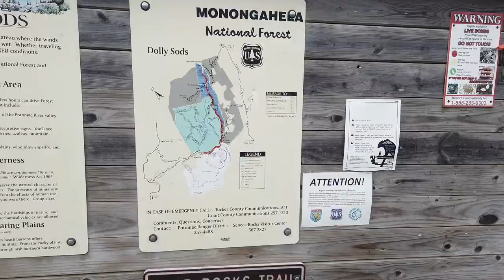Fall Adventure in the Dolly Sods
I had the wonderful pleasure of reuniting with my AT BFF Bacon and my brother for a small overnight to Dolly Sods. Although it was cut short due to puppy paw problems, it was absolutely beautiful!